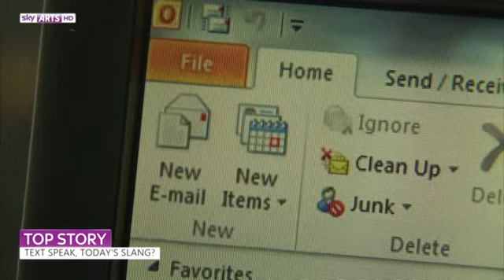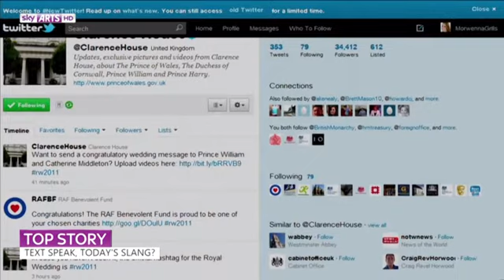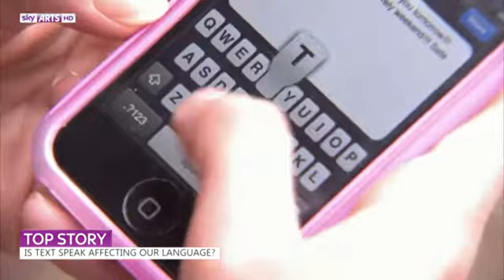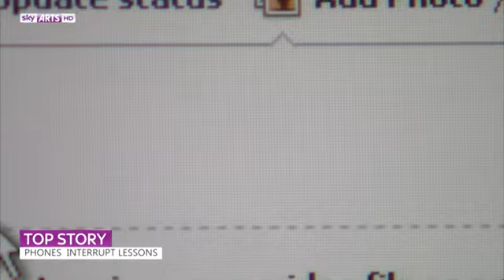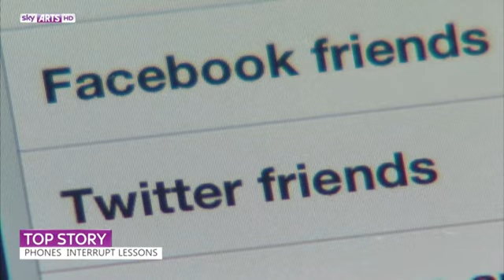Text Speak. A video report prepared by Sky Skills Studios with Wickham Court School